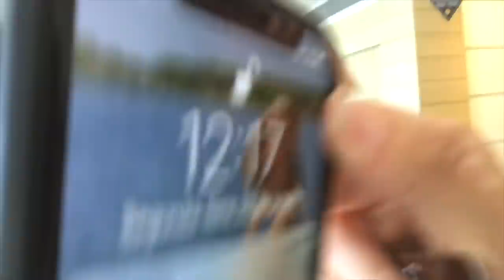ENGANAMOS O RAFA! - Depois das Onze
Antes de começar a primeira live do Dia de Verão, Gabie Fernandes e Thalita Meneghim resolveram fazer uma surpresinha para o diretor preferido delas, que fez aniversário no domingo. O que será que elas aprontaram com o Rafa Dias, hein?